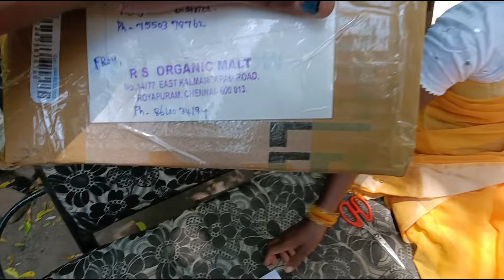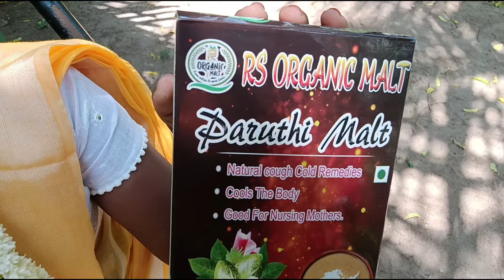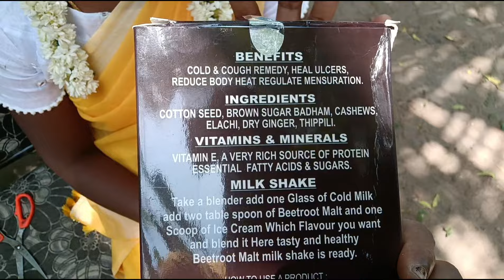Parcel Unboxing Video ♥️ Rs Organic Malt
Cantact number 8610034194